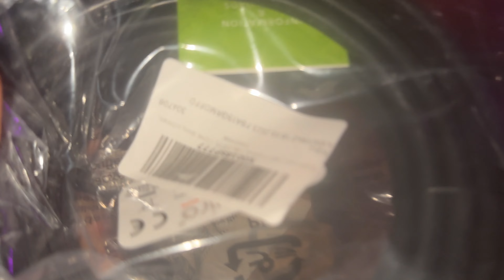CSL - 10m Cat 7 Outdoor Netzwerkkabel Gigabit Ethernet LAN Kabel - 10000 Mbit